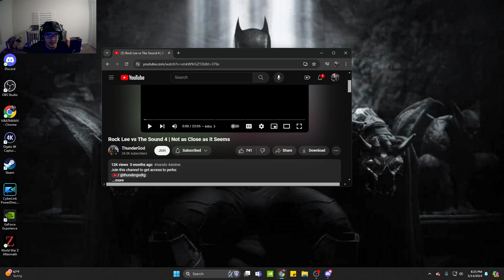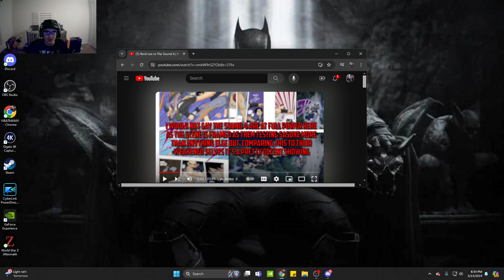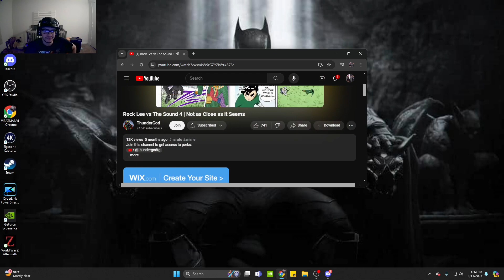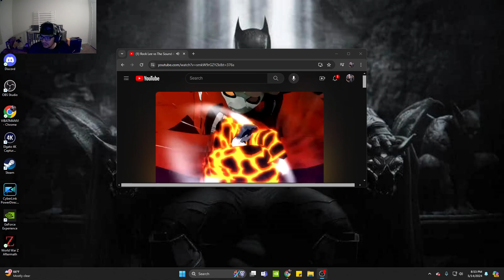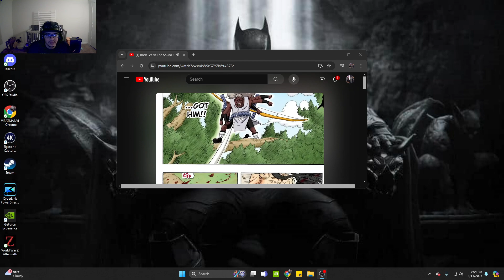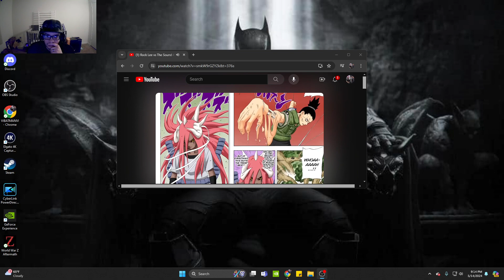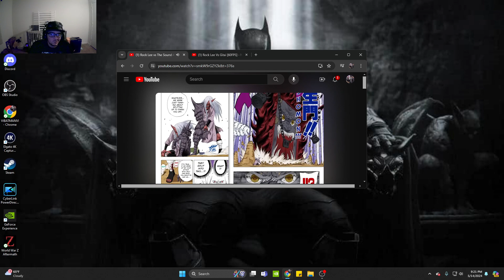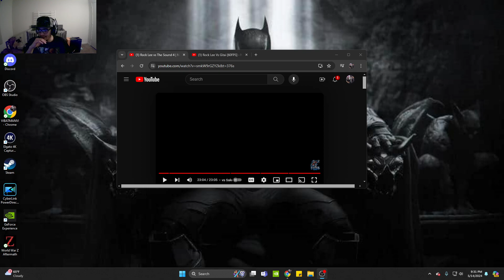PEAK VID FROM TG! | Naruto - Reaction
Enjoy! Rock lee vs sound 4!